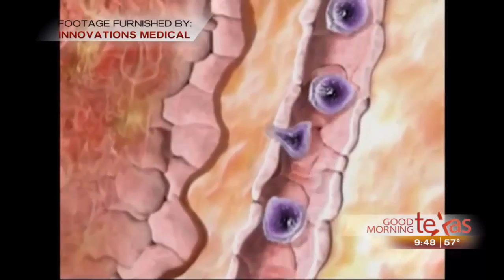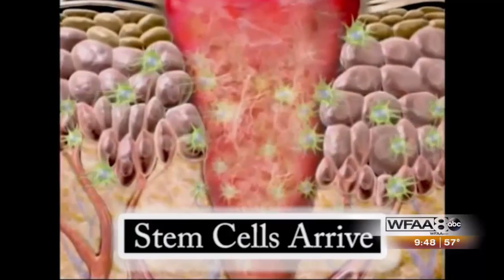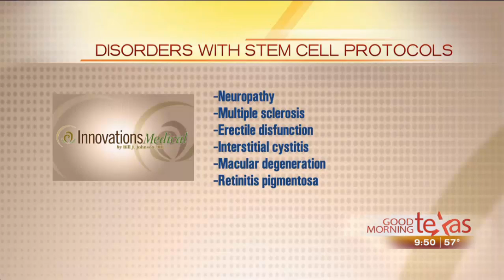Stem Cell Treatment in Dallas - Why choose fat stem cells?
Host: New advances in medicine are improving our lives almost every day and one of the most exciting developments is the use of stem cells Dr. Bill Johnson of Innovations Medical Stem Cell Center is here to talk about the stem cell work done right here in North Texas it’s very exciting and it’s good to see you.

Dr. J: Yeah, Good morning. It’s one of my really exciting things.

Host; So, why does stem cell therapy have so much potential for so many different problems?

Dr. J: Well if you start to understand how the body heals you can really understand why there’s been so much excitement about stem cells we can use this animation to kind of show if you cut your finger then what happens is a damaged cell release messengers called growth factors that attracts in cells that first clean up the damage and then it attracts in stem cells which look around say what do we need to become they  change into the type of cells our body needs skin cells fibrous tissue cells fibroblasts which produce the healing and so all the healing occurs really from the stem cells.

Host: So, from the very beginning how are you able to obtain those stem cells?

Dr. J: Well one of the things we like to make sure everybody understands because it’s a big thing it’s appropriately controversial we’re not talking about embryotic stem cells we’re not talking about stem cells from another person we’re talking about patting your stem cells and we use fat you can use blood as well or blunt bone marrow but you get about a thousand times more from a harvest from fat then you can get from bone marrow so that’s how we get the fat we do a little bit of liposuction and we process it for few minutes and then at the end we have your stem cells that we can give back to you.

Host: I think it’s all fascinating what kind of problems are you investigating the use for stem cells?

Dr. J: Well we’re probably doing a lot of are arthritis like osteoarthritis we do a lot of knees shoulders and hips with really nice results we’re also doing a lot of respiratory problems COPD and we’re actually doing some research on the COPD and seeing some it really really nice results are very impressed with that at least early on in small numbers we’re doing some of the inflammatory arthropathic like osteoarthritis  lupus crohn’s disease some of those disorders we’re also doing neurologic disorders like Parkinson’s disease there’s been some good results in stroke victims where there’s even some work being done on spinal cord injuries and work and in ALS and AS.

Host: So, a lot of different disorders there what about the cost?

Dr. J: Well the cost is all the patient born we this is considered investigational, so it’s not covered by insurance and we aren’t working under a grant, so it is something that patients left call and talk about their problems we can give them a given the pricing.

Host: I know this is something you’re very passionate about and technology continues to grow.

DR. J: Yeah, and applications continue to grow and we’re learning a little bit more all the time about how to make it more and more effective so the in particular we are seeing a lot of patients that are able to avoid joint replacement because they’ve come in and had stem cells injected into the joint and so the advantages to the patients not only are they don’t have a replacement joint they don’t have to go to the rehab process but the actual cost of their pocket may actually be less if they come through the stem cells.

COPD STEM CELL TREATMENT TESTIMONIAL

WHY FAT STEM CELLS ARE BETTER THAN BONE MARROW

WHAT IS STEM CELL THERAPY ANYWAYS?

Send Stuff To:
Alan Vojtech
Innovations Medical
Innovations Stem Cell Center